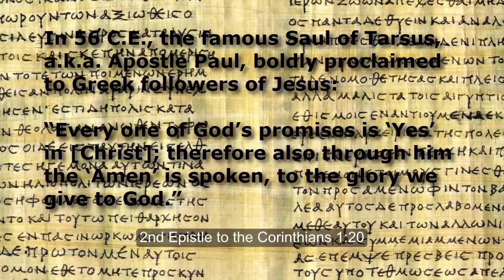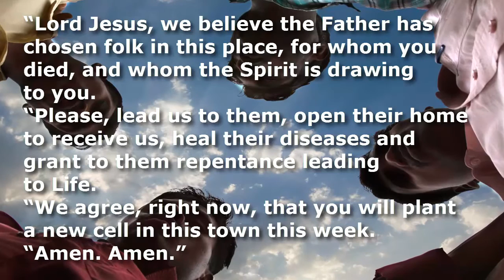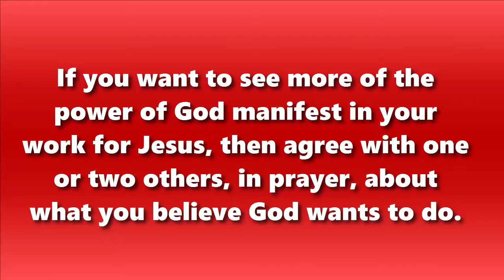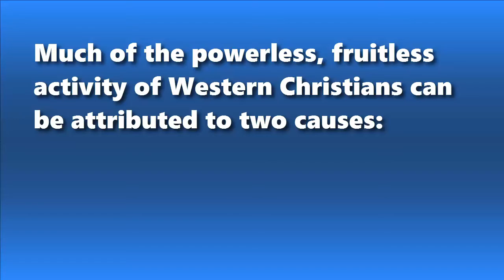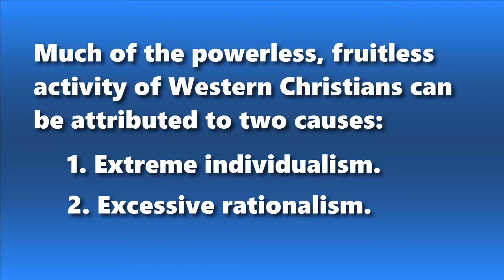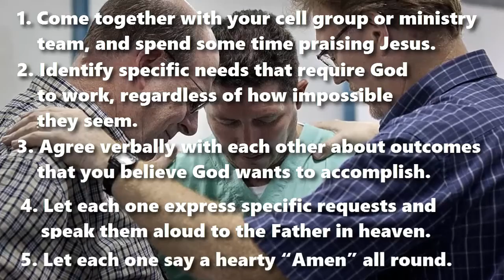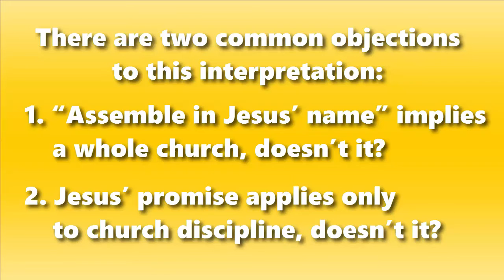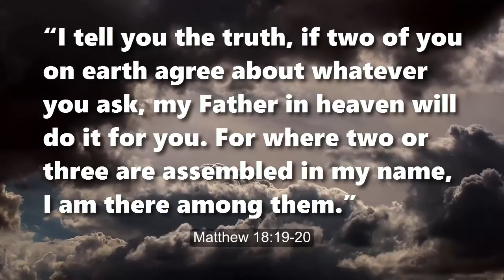Get God to answer more of your prayers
Bible quotations from English Standard Version (2001)

In 56 C.E., the famous Saul of Tarsus, a.k.a. Apostle Paul, boldly proclaimed to Greek followers of Jesus:

“Every one of God’s promises is ‘Yes’ in [Christ]; therefore also through him the ‘Amen’ is spoken, to the glory we give to God.” 2 Corinthians 1:20

Volunteer church planters arrive by bus in a small town ten kilometers away from their homes, sent by their cell group to start another such group. They descend the steep steps, their Bibles and tracts hidden in shoulder bags. As the vehicle roars away in a cloud of diesel smoke, they lay hands on each other’s shoulders and pray:

“Lord Jesus, we believe the Father has chosen folk in this place, for whom you died, and whom the Spirit is drawing to you.
“Please, lead us to them, open their home to receive us, heal their diseases and grant to them repentance leading to Life.
“We agree, right now, that you will plant a new cell in this town this week.
“Amen. Amen.”

Presumptuous? Naïve? Not biblical? Weak theology?
Jesus himself asserted, “I tell you the truth, if two of you on earth agree about whatever you ask, my Father in heaven will do it for you. For where two or three are assembled in my name, I am there among them.” — Matthew 18:19-20

This astounding promise that Jesus made to his followers has proven true, across many centuries, for those who fulfill its conditions:
1. Come together in Jesus’ Name
2. Agree together on what you are going to ask for
3. Ask the Father for it

If you want to see more of the power of God manifest in your work for Jesus, then agree with one or two others, in prayer, about what you believe God wants to do.

Much of the powerless, fruitless activity of Western Christians can be attributed to two causes:
1. Extreme individualism. Western Christians too often try to live and work independently of others. They feel that others’ ideas are too wishful, trite or manipulative, so they will not agree with them. Even missionary teams from the West can be so rent with conflict, competition or jealousy, that members will not agree. “If you continually bite and devour one another, beware lest you be consumed by one another” Galatians 5:15.
2. Excessive rationalism. It does not seem reasonable to Western Christians that Almighty God would stoop to be obligated to act according to the wishes of a small number of mistake-prone humans. Furthermore, their abstract, theological doctrine of ‘divine decrees’ tells them that God always does as He Himself pleases, regardless of what humans may ask or think.

Perhaps you are a member of a cell group or ministry team that wants to start new cells in a region that resists the gospel. Perhaps you have worked there for years and seen little or no results. How could you apply Jesus’ promises, in order to see a needed break through followed by steady progress? Together with your team or cell members, try to follow these steps often:

1. Come together with your cell group or ministry team, and spend some time praising Jesus.
2. Identify specific needs that require God to work, regardless of how impossible they seem.
3. Agree verbally with each other about outcomes that you believe God wants to accomplish.
4. Let each one express specific requests and speak them aloud to the Father in heaven
5. Let each one say a hearty “Amen” all round.

There are two common objections to this interpretation.

1. “Assemble in Jesus’ name” implies a whole church, doesn’t it? Well, it can, but Jesus said, two or three are enough. Victor Choudherie, who has trained 1000s who have planted 10s of 1000s of house churches in neglected regions of Asia, teaches even new believers how to agree and ask, in binding the devil, when evangelizing and when planting churches. He observes that it is very difficult to get needed agreement amongst more than two or three, even in communal societies.
2. Jesus’ promise was only for church discipline, wasn’t it? In the context, Jesus was teaching on how to deal with sinning brothers when he made that promise. Therefore, the promise certainly applies to church discipline, which is clear from the wider context. However, the phrase “whatever you ask” seems unrestricted and the promise in verse 18 recalls that of Matthew 16:19 which is not restricted. Furthermore 18:20 starts with “For,” not with “Therefore”; that is, Jesus is always present amongst two or three, not only during church discipline.